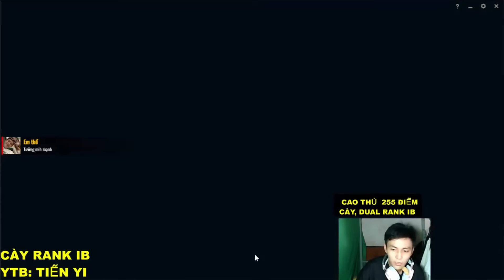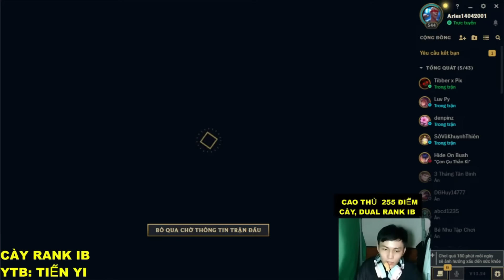YI CAO THỦ TRẢM SETT GÁNH TEAM LẬT KÈO ĐẦY MÃN NHÃ CHO NGƯỜI XEM - GAME 2 YI VS YONE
Kênh thứ 2 làm về review game mọi người qua xem cho ý kiến ạ: ttps://